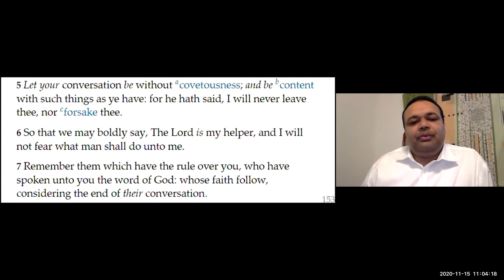ELCoG 2020 11 15 Message Pr Samkutty Varghese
Message By: Pastor Samkutty Varghese
Tyner Church of God, Chattanooga, TN

God will never leave us:
1. In the midst of changing circumstances/situations
2. When you are challenged by the needs of this world
3. When we decide to live for him